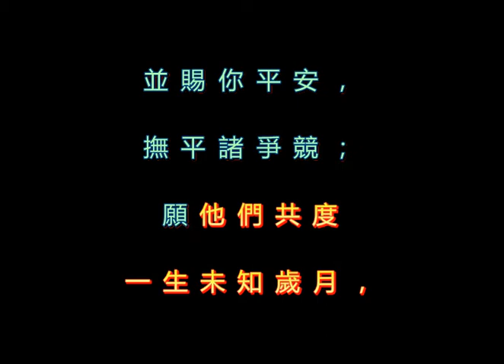697 哦完全的愛